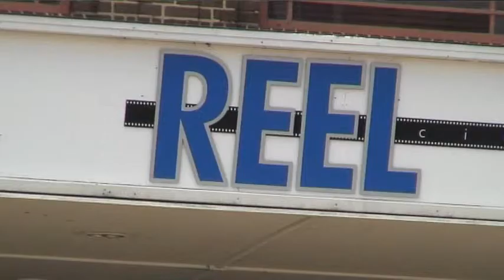MEDIA PARTNERSHIP TRAINIING PRESS FILM